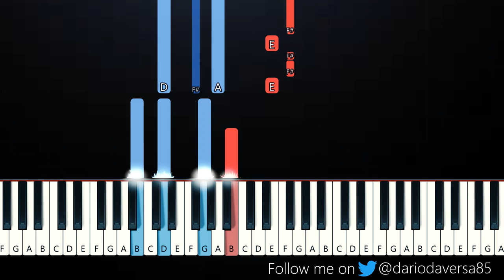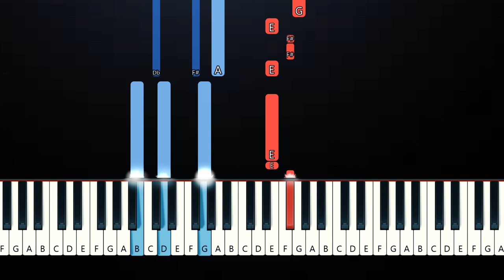Harry Styles - Matilda (Piano Tutorial)